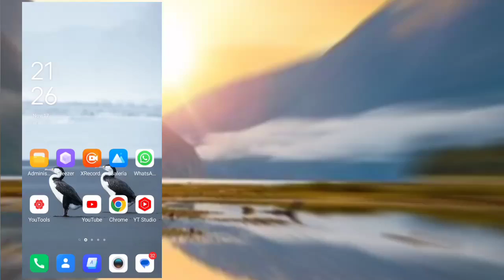WhatsApp'ta bir mesajın sabitlemesini kaldırma